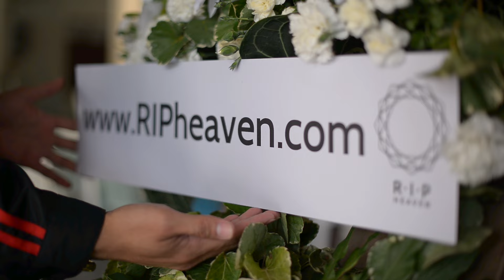Smart One Logistics เราส่งให้...เหมือนคุณไปเอง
บริษัท Smart One Logistics
เรามุ่งเน้นในเรื่องบริการ ด้วยระบบการจัดส่งที่มีประสิทธิภาพ “เซอร์วิสที่มากกว่าการจัดส่ง”
วิสัยทัศน์บริษัท“บริษัทโลจิสติกชั้นนำ และระบบเครื่อข่ายที่สามารถตอบสนองความต้องการของลูกค้าได้ 24/7”